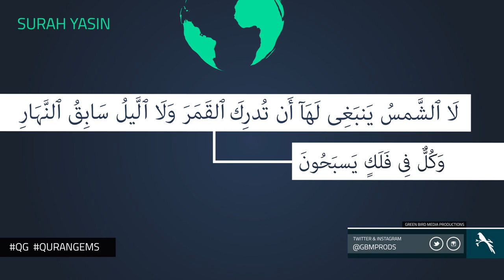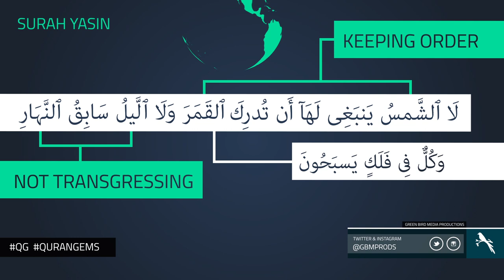|| Bodies In Space | Quran Gems | GBMProductions || HD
A video illustration showing the orbiting of the Sun, Earth and Moon mentioned in the Qur'an, around 1500 years ago.